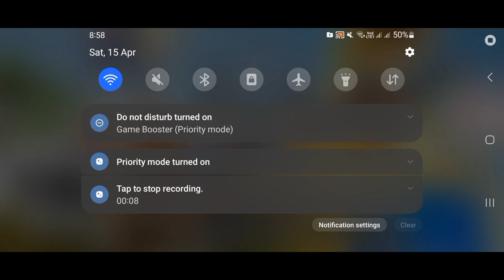Attacking Dr.T [All Stages] with 12 [Level 25] Incinerators #3 | Boom Beach